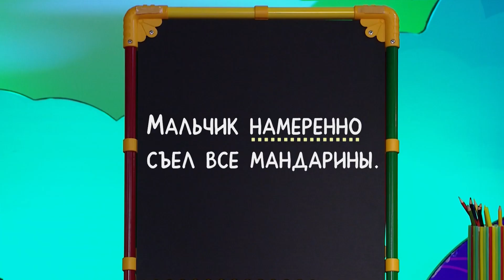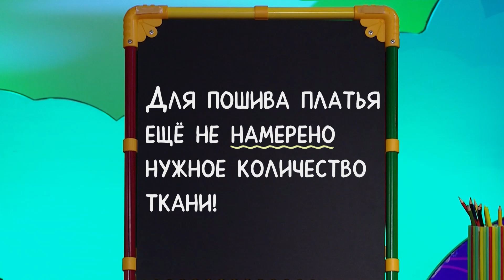☀️С добрым утром, малыши! Как пишется слово "намеренно" - Слова-ловушка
Слова-ловушки. Каркуша приглашает ребят на урок русского языка. Она объяснит малышам, как о секретах написания слова «намеренно».